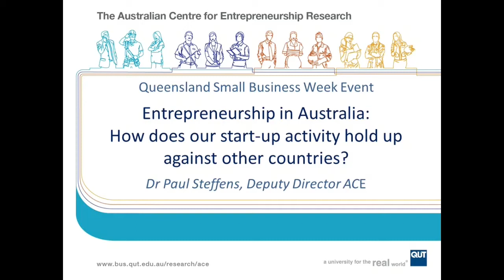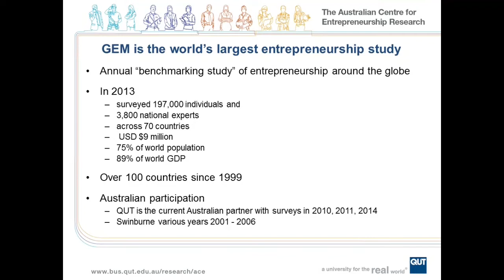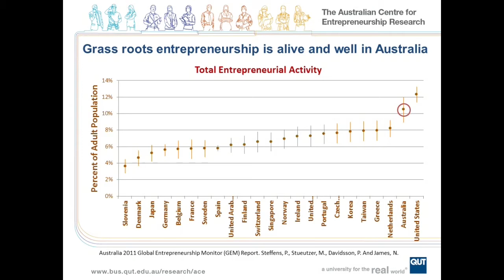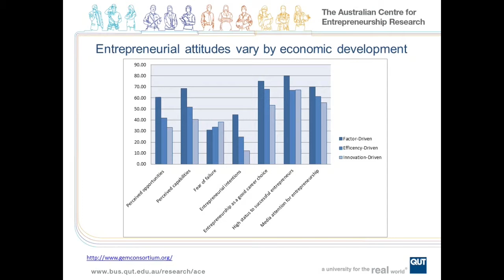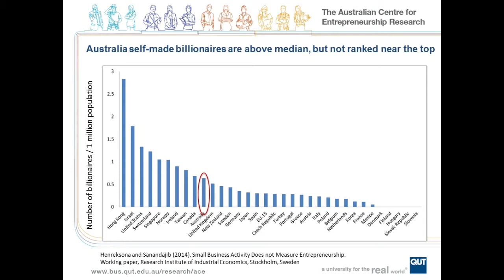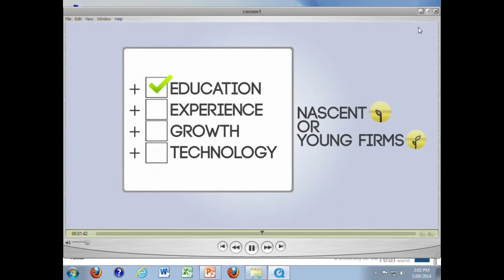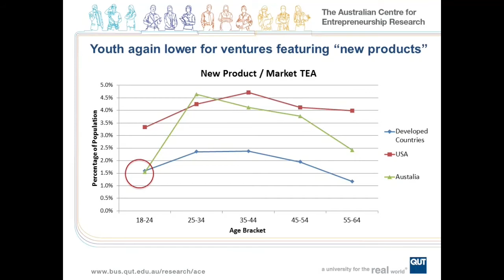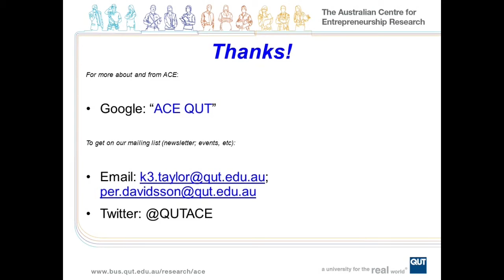2014 QUT Business - Entrepreneurship in Australia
The Australian Centre for Entrepreneurship Research [ACE] at the QUT Business School hosted three events to inspire and build business as part of 2014 Queensland Small Business Week, an initiative supporting and celebrating the important role of small business in the Queensland economy.   Presented by: Associate Professor Paul Steffens, Deputy-Director, Australian Centre for Entrepreneurship Research: This seminar explores how Australia holds up against other countries.  Australia is not Silicon Valley –but neither is 99% of the US! How does Australia’s level of entrepreneurial actually fare in comparison with other countries? What is the rate and quality of new business formation compared to relevant other countries? Are women, immigrants and different ethnic groups over- or under-represented—and how does their representation compare internationally? Looking beyond small, independent start-ups: Is Australia high or low in “producing” self-made billionaires who created their fortunes based on business activities? What about entrepreneurial initiatives among employees in established businesses? Various types of research actually points a rather bright picture of the state of entrepreneurship in Australia, and even if there are things that could be improved we should perhaps think twice about thinking and saying that everything is much better elsewhere.